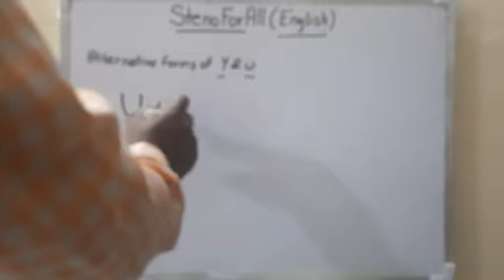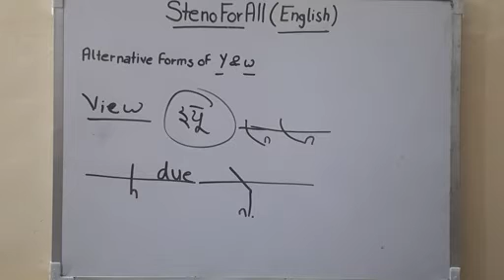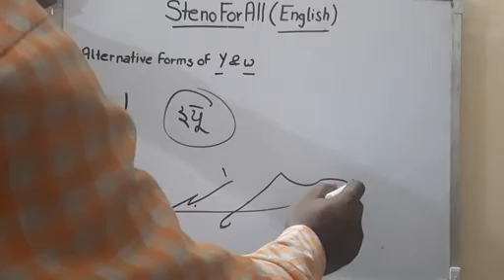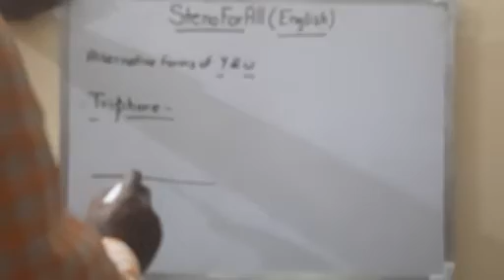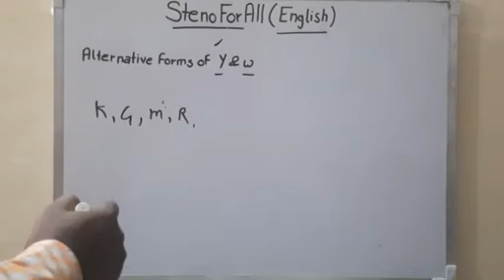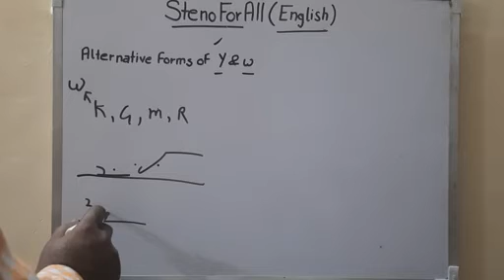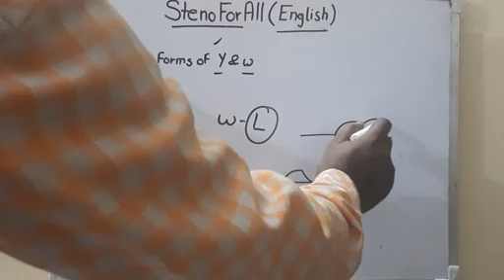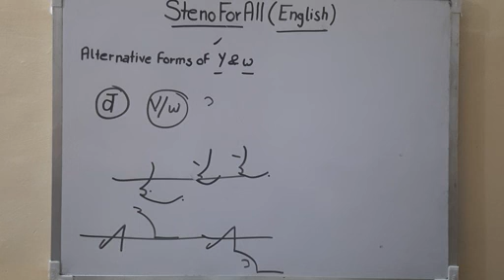Steno (English), Chapter 6, Alternative form of (W or Y)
Free

Online classes- Steno/Shorthand, Typing(Hindi/English/Punjabi/Marathi/Gujrati), Mock Test, GK NOTES, ENGLISH NOTES, MATHEMATICS NOTES, PSYCHO NOTES अपने phone पर पाने के लिए contact करें Shailendra 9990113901 WhatsApp only

(Join Steno- English-Whatsapp Group only)

(Join Steno- Hindi-Whatsapp Group Only)

खुश खबरी सभी साथियों

आप और आपके परिवार के 10th-12th पास करने वाले या पास कर चुके युवक-युवतियाँ अगर आशुलिपि(शार्टहैंड/स्टैनोग्राफी) क्षेत्र में करियर बनाना चाहते हैं, कम-से-कम कंप्टीशन और कम-से-कम समय में सफलता पाना चाहते हैं और एक क्लर्क से ऊंचा पद व क्लर्क से अधिक वेतन या एक (A-ग्रेड) सरकारी नोकरी पाना चाहते हैं। तब उसके लिए हमनें शुरू की है एक नई पहल बहुत ही अनुभवी अध्यापकों-अध्यापिकाओं द्वारा जो आपको रोजना अपने घर पर ही तैयारी करने का मौका देती है बिना किसी शुल्क, बिल्कुल फ्री एकदम फ्री.. इस सुविधा का लाभ उठाने के लिए आप हमारे इस YouTube चैनल को Like/Subscribers करना न भूलें।

अगर आप हमारे Whatsapp Group जुड़ना चाहते है तब हमें SMS कर सकते हैं यहां हमने सभी सुविधाओं को ध्यान में रखते हुए युवक-युवतियों के लिए (हिन्दी और अंग्रेजी) दोनों भाषाओं के लिए अलग-अलग ग्रुप बनाए हुए हैं..

इसके अलावा आप हमें 24*7 कभी भी MSG द्वारा कोई भी जानकारी ले सकते हैं हमारे व्हाट्सएप नम्बर पर।

Steno ForAll
MISSION SUCCESS

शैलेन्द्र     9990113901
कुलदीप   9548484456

दोस्तों आपको हमारे द्वारा दी गई जानकारी कैसी लगी जरूर बताने का कष्ट करें.
अगर कोई और जानकारी चाहते हैं तब जरूर पूंछे, कृपया लाईक और शेयर करना न भूलें...